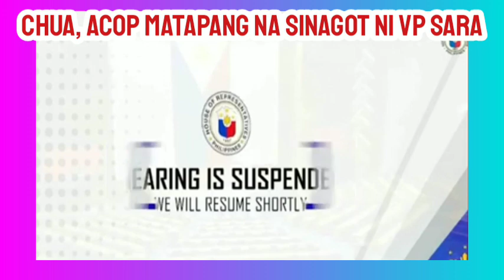💖 ACOP at CHUA TAMEME NA, MATAPANG NA SINAGOT NI VP SARA...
NATAMEME SINA ACOP at CHUA, MATAPANG NA SINAGOT NI VP SARA.